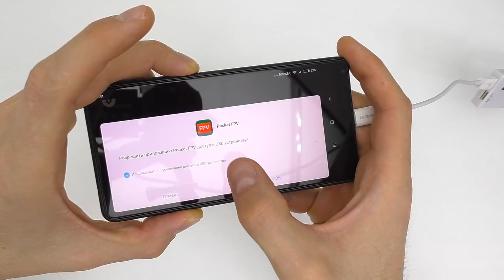ПРИЕМНИК ДЛЯ МИНИ КАМЕРЫ ПЕРЕХОДНИКИ USB-C to MICRO USB БЫВАЮТ РАЗНЫЕ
Хотите заработать на своем канале YouTube?

На сегодняшний день могу предложить вашему вниманию несколько направлений в которых мы с вами будем разбираться:
- KIT из Китая, оченьтема видео, в котором мы будем собирать различные электронные устройства и тестировать их.

- "Рекомендую" - Цикл видео в которые будут попадать распаковки, которые мне понравились.

- Отмычки, в рамках этого проекта мы будем открывать замки без ключа, не выходя при этом за рамки закона!

- "Как заработать на YouTube?" в рамках этой темы я делюсь опытом о заработке на канале, раз в месяц в данной ветке, видео отчет о доходах.

- Игрушки из Китая, лучшие игрушки для детей и взрослых)

Китай Г. не такой как все! Присоединяйтесь к нам, будет интересно!